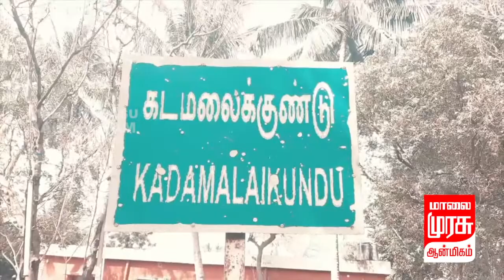ஆண்டிப்பட்டி கடமலைக்குண்டு கிராமத்தில் உள்ள காளியம்மன்,முத்தலாம்மன், முருகன் கோவில் பங்குனி திருவிழா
தேனி மாவட்டம், ஆண்டிப்பட்டி சுற்றுவட்டார பகுதிகளில் ஒவ்வொரு ஆண்டும் பங்குனி மாதத்தில், அந்தந்த கிராமத்தில் உள்ள காளியம்மன், முத்தாலம்மன் கோவில்களில் திருவிழா நடத்தப்படும். பங்குனி திருவிழா என அழைக்கப்படும் இந்த விழாவில், அந்த கிராமங்களை சேர்ந்தவர்கள் எந்த ஊரில் இருந்தாலும் தவறாமல் வந்து திருவிழாவில் கலந்து கொள்வார்கள். அதன்படி தேனி மாவட்டம், ஆண்டிப்பட்டி அருகே உள்ள கடமலைக்குண்டு கிராமத்தில் உள்ள காளியம்மன், முத்தலாம்மன், முருகன் கோவில் பங்குனி திருவிழா நடைபெற்று வருகிறது. அந்த ஊரில் வசிக்கும் 24 சமுதாயங்களை சேர்ந்த மக்களும் இணைந்து நடத்தும் இந்த பங்குனி திருவிழா 3 நாட்கள் நடைபெறுகிறது. கொரோனா தாக்கம் காரணமாக கடந்த 2 ஆண்டுகளாக திருவிழா கொண்டாடப்படாத நிலையில் இந்த ஆண்டு வெகு விமரிசையாக நடைபெற்று வருகிறது. பங்குனி திருவிழாவிற்காக அந்த கிராமங்களை சேர்ந்த ஆயிரக்கணக்கான பெண்கள் விரதமிருந்து, முளைப்பாரி வளர்த்து வந்தனர். இந்நிலையில் கோவில் திருவிழா தொடங்கியதை தொடர்ந்து முளைப்பாரி மற்றும் கரத்தை வைத்து கிராமிய கும்மிப்பாட்டு பாடியபடி பெண்கள் கும்மியடித்தது காண்போரை பரவசபடுத்தியது. மேலும் சிறுவர்களும், இளைஞர்களும் இணைந்து ஆடிய பாரம்பரிய தேவராட்டம் பார்வையாளர்களை வெகுவாக கவர்ந்தது. இதுதவிர பக்தர்கள் தீச்சட்டி, பால்குடம் எடுத்தும், இளைஞர்கள் பல வேடமணிந்து உற்சாகமாக ஆடியபடி நேர்த்திக்கடனை செலுத்தினர்.